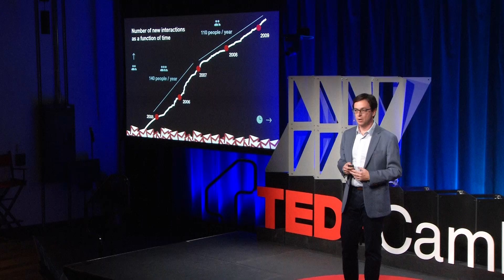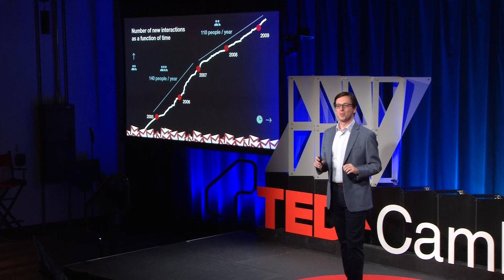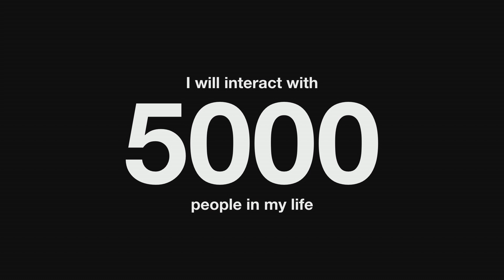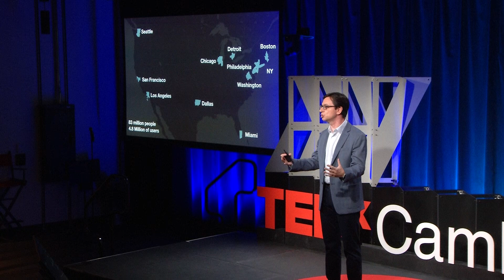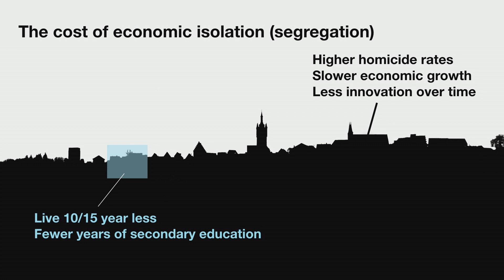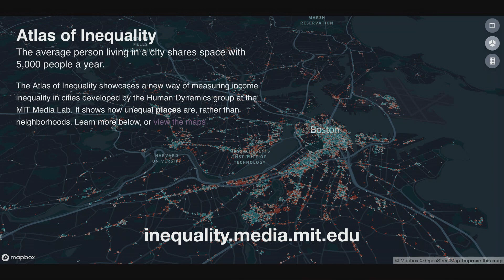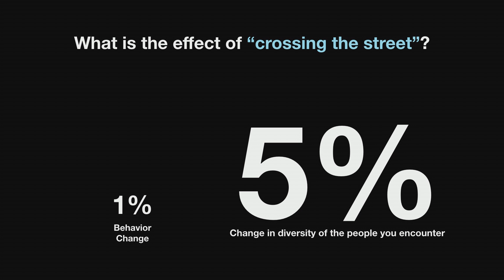Overcoming Urban Isolation | Esteban Moro | TEDxCambridgeSalon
It has never been easier to communicate and move about cities, yet urban segregation and economic isolation are rising at unprecedented levels. Esteban Moro, Professor at the MIT Media Lab and Associate Professor at the Universidad Carlos III de Madrid in Spain, shares that the number of people we encounter in our cities is only 5,000 per year and that urban segregation is embedded into our daily decisions. Can we overcome urban isolation by changing our behavior? Esteban Moro is a professor at the MIT Media Lab, an associate professor at the Universidad Carlos III de Madrid in Spain, and a member of the Joint Institute UC3M Santander on Financial Big Data. He researches the intersection of big data and computational social science with special attention to human dynamics, collective intelligence, social networks, and urban mobility in problems like viral marketing, natural disaster management, and economic segregation in cities. His work has been featured in The Atlantic, The Washington Post, and The Wall Street Journal. This talk was given at a TEDx event using the TED conference format but independently organized by a local community.